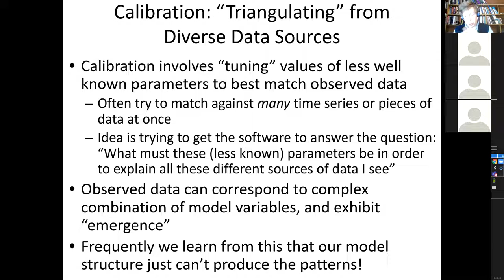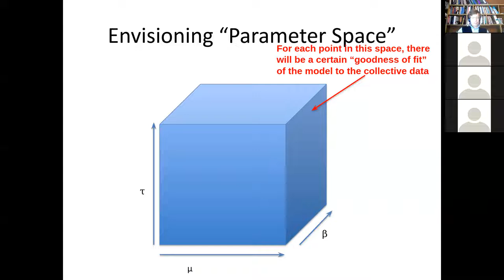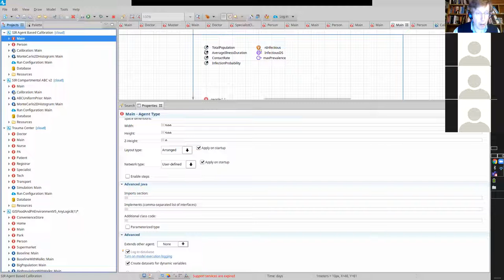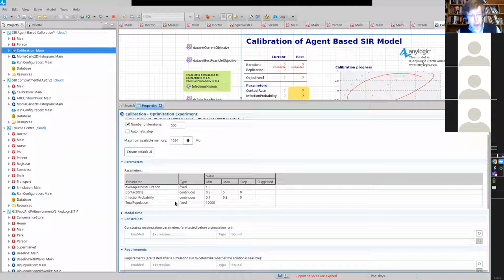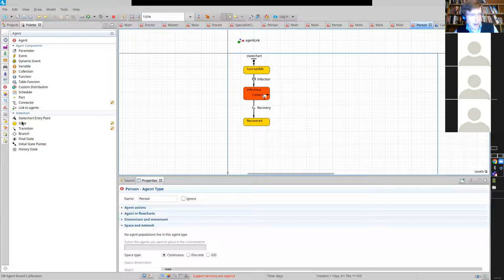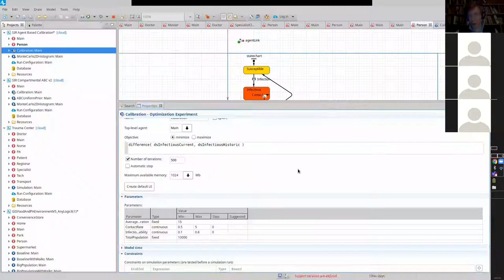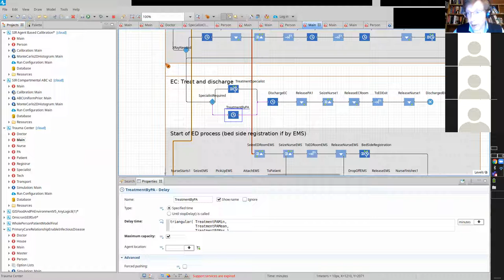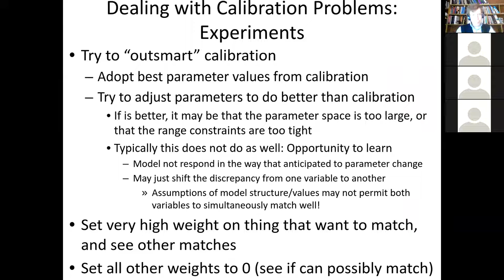Essentials of Calibration as a Tool of Systems-Data Science